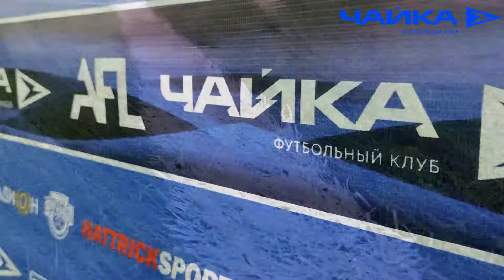D.C. United 7:3 Olympique Lyonnais 6 тур